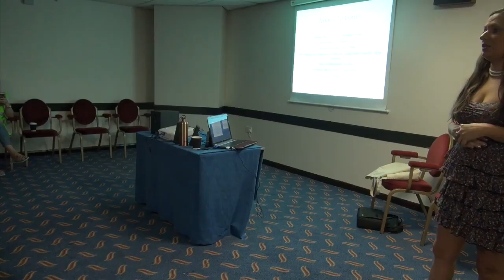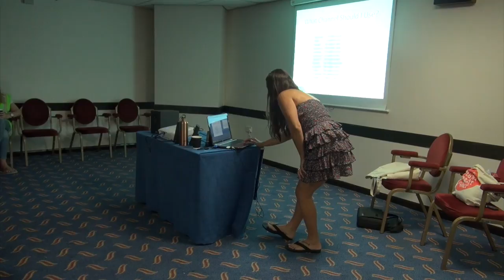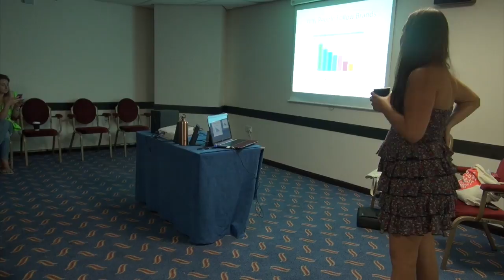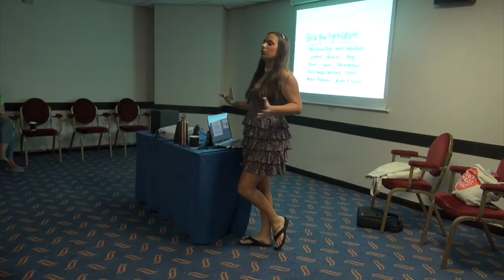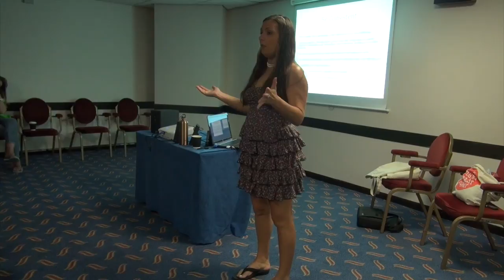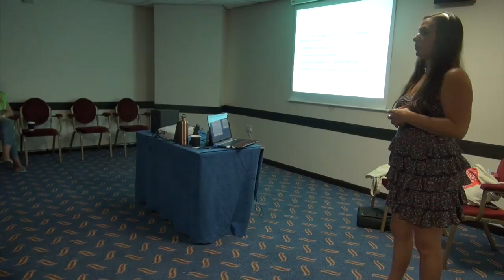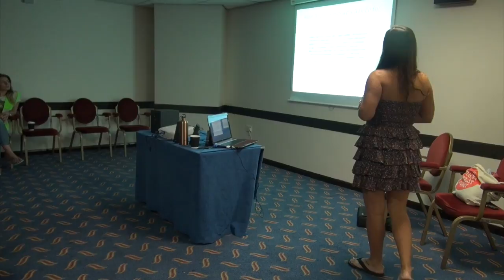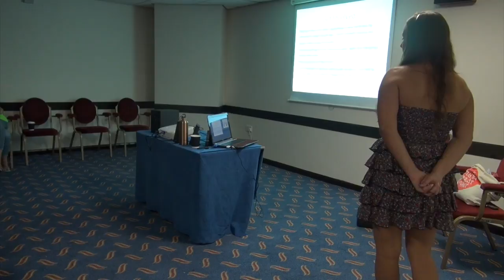Promoting Veganism Online talk at Bournemouth Vegan Fair with Leigh-Chantelle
Leigh-Chantelle from Viva la Vegan! gives her Promoting Veganism Online talk at Bournemouth Vegan Fair.

Sunday 18 June
Bournemouth, England, UK

Being vegan is not enough, we need to be using our skills to promote the positive and inclusive elements of the vegan lifestyle when we can. Leigh-Chantelle shares her expertise on how to effectively use our time and energy to promote the core ethics of veganism online, and inspire others to become more effective activists in every possible arena. Learn more about working together, dealing with trolls, online etiquette and leading by example from a 20-year vegan veteran. Find out more about how you can help promote and market yourself, your product, your brand or your vision for a better world using Social Media and other means online.

The slides and presentation on SlideShare (from Brighton) - a few more slides than in the presentation at Bournemouth